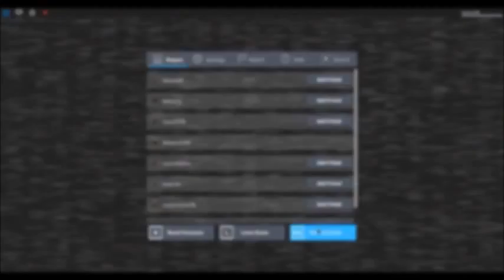roblox five night at freddy same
hi guy me play soon you can add me on ps3 is navarro2800